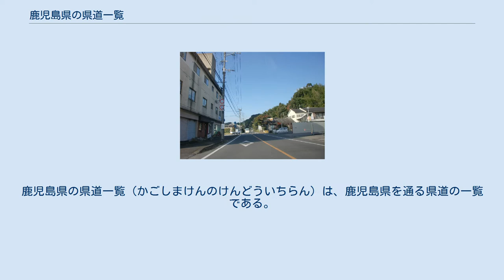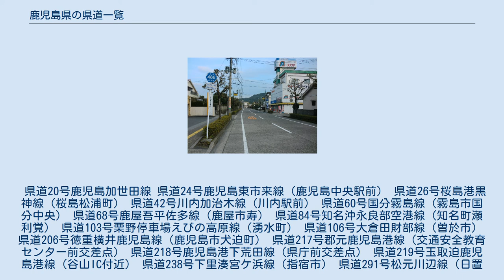鹿児島県の県道一覧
鹿児島県の県道一覧（かごしまけんのけんどういちらん）は、鹿児島県を通る県道の一覧である。
 鹿児島県においては、路線番号は1972年（昭和47年）8月に設定され、1桁および2桁の番号は主要地方道、100番台は越境一般県道（ただし、2006年現在では101号は県内完結）、201番以降は鹿児島県内完結一般県道となった。
また、主要地方道および一般県道とは別に自転車道の路線番号も設定されている。
 県道20号鹿児島加世田線 県道24号鹿児島東市来線（鹿児島中央駅前） 県道26号桜島港黒神線（桜島松浦町） 県道42号川内加治木線（川内駅前） 県道60号国分霧島線（霧島市国分中央） 県道68号鹿屋吾平佐多線（鹿屋市寿） 県道84号知名沖永良部空港線（知名町瀬利覚） 県道103号栗野停車場えびの高原線（湧水町） 県道106号大倉田財部線（曽於市） 県道206号徳重横井鹿児島線（鹿児島市犬迫町） 県道217号郡元鹿児島港線（交通安全教育センター前交差点） 県道218号鹿児島港下荒田線（県庁前交差点） 県道219号玉取迫鹿児島港線（谷山IC付近） 県道238号下里湊宮ケ浜線（指宿市） 県道291号松元川辺線（日置市） 県道301号伊集院停車場線（伊集院駅前） 県道339号東郷西方港線（薩摩川内市田海町） 県道345号下東郷阿久根線（阿久根市山下） 県道351号鹿島上甑線（鹿の子大橋） 県道373号荘上鯖淵線（出水市中央町） 県道405号久冨木藺牟田線（薩摩川内市） 県道466号加治木停車場線（姶良市） 県道480号霧島公園線（霧島市） 県道550号鹿屋環状線（鹿屋市郷之原町） 県道554号後田富山線（肝付町） 県道588号野間島間港線（中種子町） 加世田日吉自転車道線（日置市） 自転車道は以下の2路線が指定されており、路線番号は主要地方道や一般県道とは異なり、自転車道独自に振り当てられている。